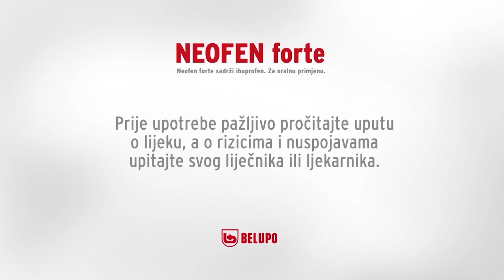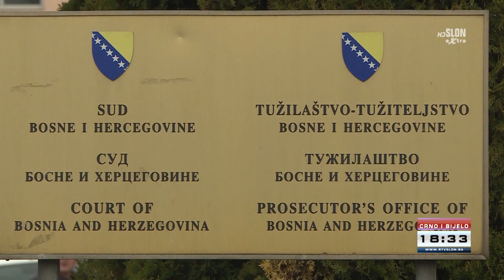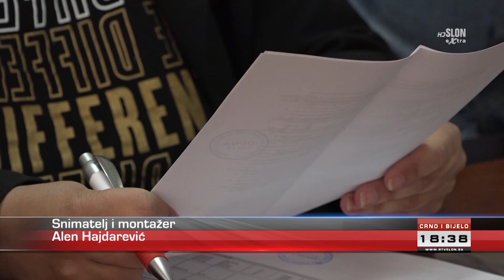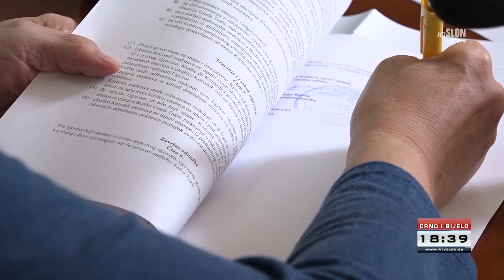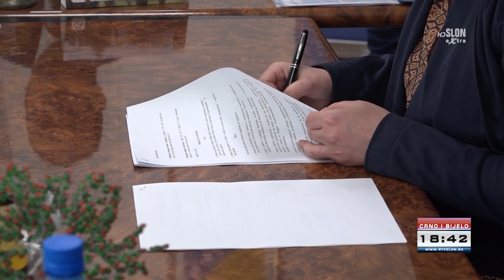DNEVNIK TELEVIZIJE SLON TUZLA - CRNO I BIJELO – 21.04.2022.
- Penzije u Federacije uvećavaju se za 11 posto
- Ratni komandant Dragan Vikić oslobođen krivice za ratne zločine
- Poljoprirvednici u Sapni održali mirni protest
- Grad Tuzla podržao oganizacije osoba s invaliditetom i one koje brinu o djeci sa teškim bolestima